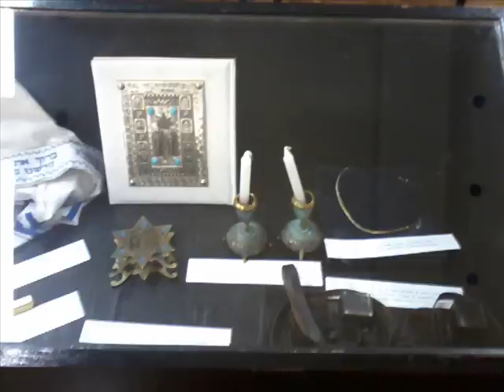Igreja do Redentor e Comunidade Judaica de Curitiba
Fotos em Movie Macker para a disciplina de Vídeo Arte,como avaliação de minha estimada Profª Ana Flávia Merino Lesnovski.4º ano faculdade de Artes do Paraná 2011